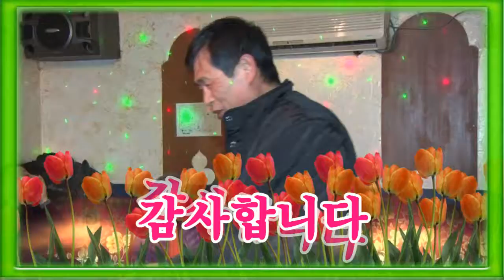토담골노래사랑 부산회원 송년번개 장산편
토담골노래사랑